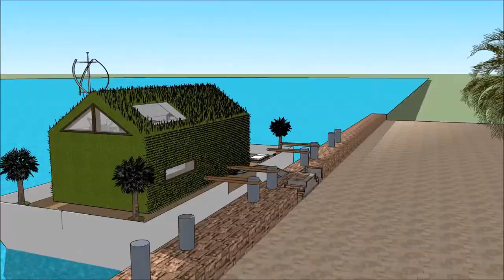ハウスデザイン ドゥバイの建築 スケッチアップ アニメーション エクスポート オランダの スケッチアップ ハウスボースケッチアップ家3Dモデルスケッチアップ youtube デンマークの建築 建築家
The floating house villa houseboatzania launching an innovative high-end luxury yacht floating house villa mansion home design potentially as a display of exhibition of the ハウスデザイン ドゥバイの建築 スケッチアップ アニメーション エクスポート オランダの スケッチアップ ハウスボースケッチアップ家3Dモデルスケッチアップ youtube デンマークの建築 建築家 .

The collection of the Floating house villa houseboatzania concept of ハウスデザイン ドゥバイの建築 スケッチアップ アニメーション エクスポート オランダの スケッチアップ ハウスボースケッチアップ家3Dモデルスケッチアップ youtube デンマークの建築 建築家  consists of high luxury and architectural art pieces in minimalism combined with living on the waterfront of the harbour.

The floating house villa mansion yacht design has the basis to sustain living with high standards and contemporary structural design - ハウスデザイン ドゥバイの建築 スケッチアップ アニメーション エクスポート オランダの スケッチアップ ハウスボースケッチアップ家3Dモデルスケッチアップ youtube デンマークの建築 建築家  with numerous of prospects for excessive living and celebrating the desire of life worldwide: